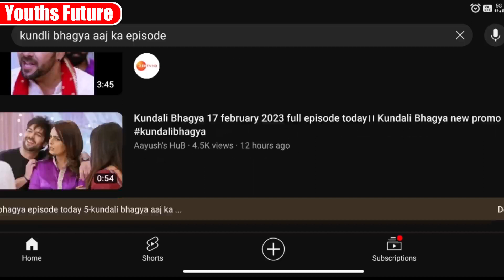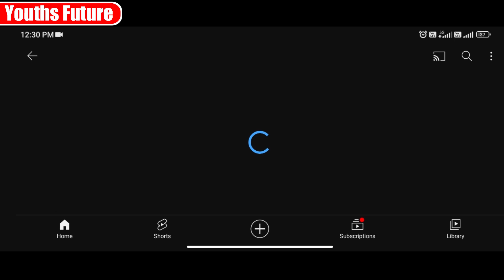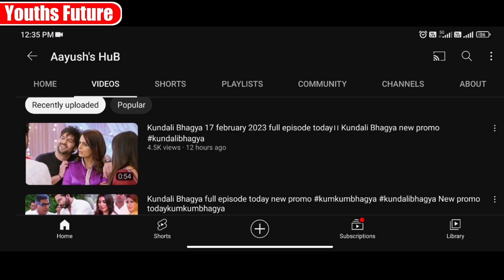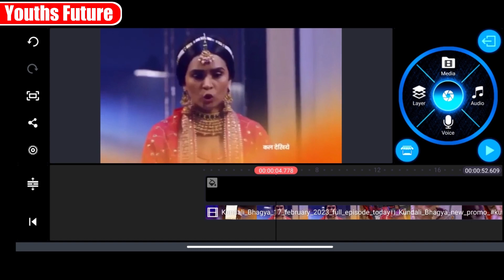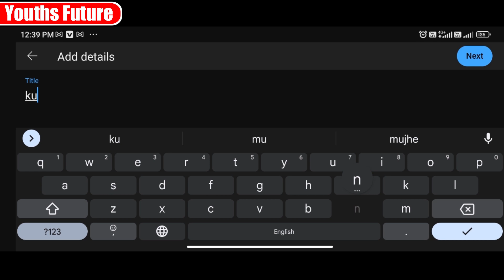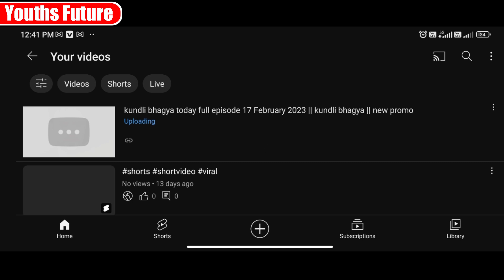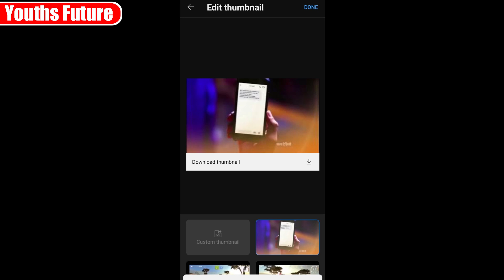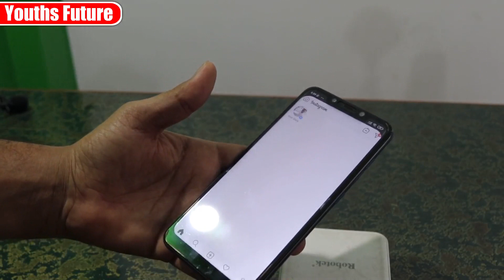How to Upload Tv Serial on YouTube without Copyright | New channel Ideas 2023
How to Upload Tv Serial | Copy Paste| Make Money on YouTube without Making Videos 2022 (Hindi)

Full Serial Course ₹1,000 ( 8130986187)

tv serial upload karke paise kaise kamaye
How to Upload TV Shows on YouTube Without Strike
how to upload tv series without copyright
youtube par tv show kaise upload kare
how to upload serial on youtube without copyright
how to upload tv shows on youtube
how to upload tv show on youtube
tv serial on youtube

Related quaries 🤟🤟🤟

1) Download upload karke paise kaise kamaye 2) make money online
3) earn money online
4) how to make money online
5) youtube se paise kaise kamaye
6) movie upload karke paise kaise kamaye
12) work from home
13) cartoon video se paisa kaise kamay
14) cartoon channel se paisa kaise kamay
15) Reused content se paise kaise kamaye
16) reused content monetization
19) make money online for free
24) make money from youtube,
25) how to earn money online
26) earn money
27) how to earn money from home
28) online earning
29) youtube income
30) how to earn from youtube
35) how to earn money online hindi
36) earn money from youtube
37) ghar baithe paise kaise kamaye

About Me
Check about section